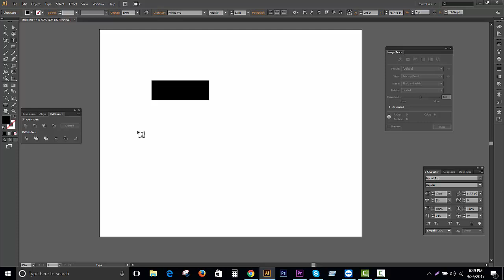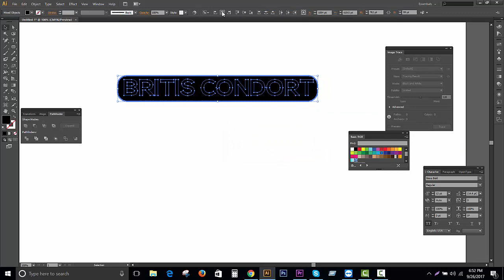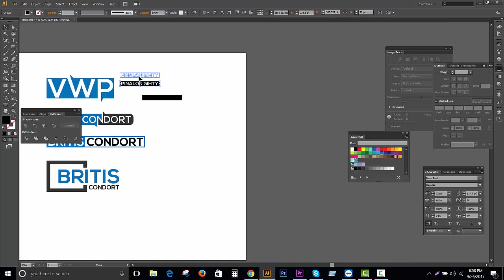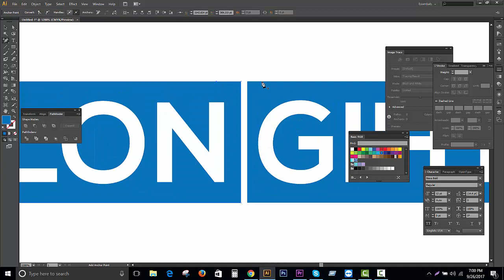available logo designs//How to Top 5 logo design not copyright // not copyright This logo// Product